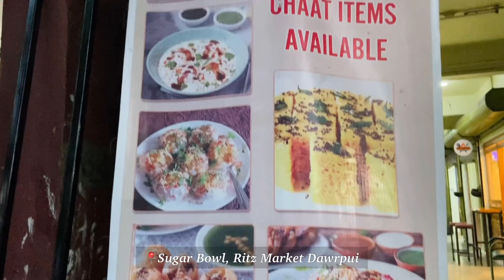November Vlog | Christmas decor shopping in Aizawl 🎄Korean food @ Kori’s🍱 sugar bowl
I’ve been a bit occupied these days and do not have much content…
I promise to make up for it 🤞🏻🎄✨🫶🏻
Love~nunpuii

For outfit details
Please check my other vlog